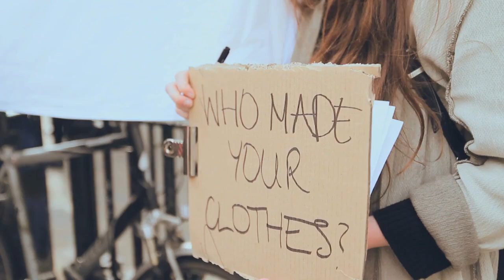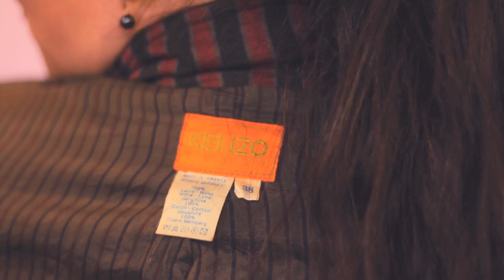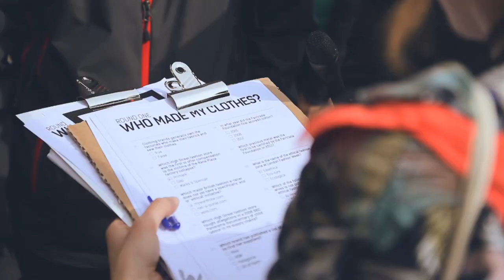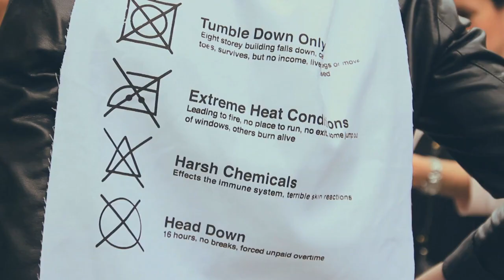Who Made Your Clothes by Sarah Keeling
Sarah Keeling's film about Fashion Revolution Day events in London on 24 April 2014. Susie Lau, Finchittida Finch, Abi Chisman and Katie Jones talk about why we need to know Who Made Your Clothes?